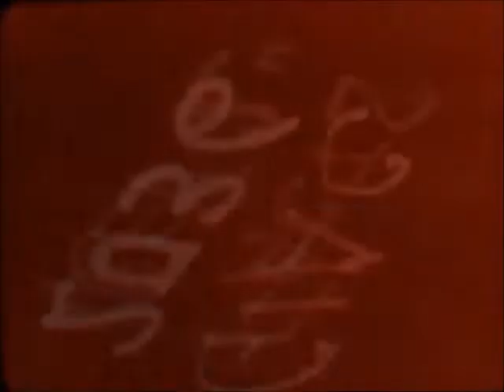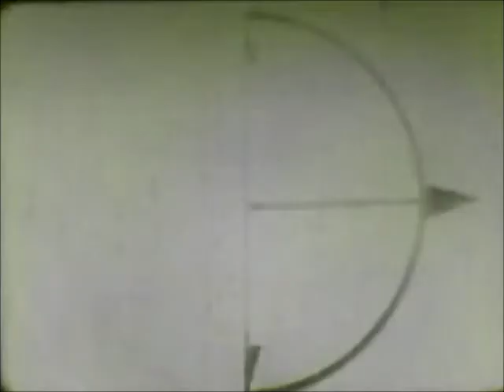Blondie I Feel Love Donna Summer Cover Left Minus Right Audio Channel Mix US Enclosure Company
Blondie  I Feel Love  Donna Summer Cover  Difference Audio Signal  Left Minus Right Audio Channel Mix  US Enclosure Company